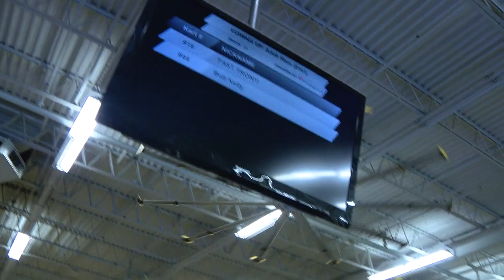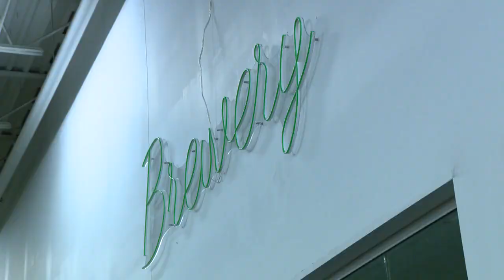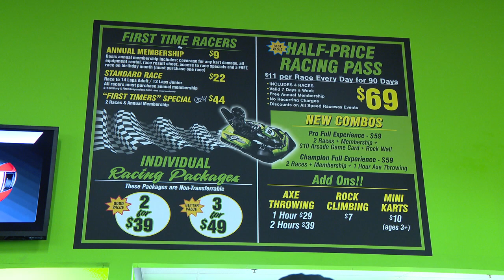Speed Raceway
Is this Bob Kelly, or Ricky Bobby?! Bob’s looking to go fast as he drives some go-carts at the Speed Raceway.